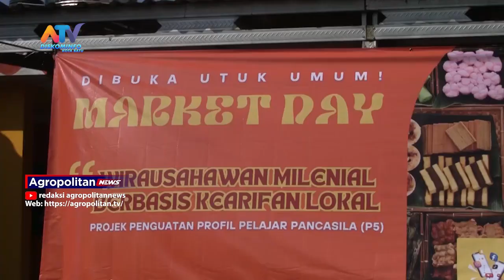SLBN GELAR MARKET DAY LATIH MENTAL DAN KREATIVITAS SISWA SEBAGAI IMPLEMENTASI P5 | ATV MALANG RAYA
SEKOLAH LUAR BIASA NEGERI KOTA BATU MENGGELAR BAZAR DALAM RANGKA GELAR KARYA DAN MARKET DAY. MARKET DAY DIGELAR SEBAGAI IMPLEMENTASI PROJEK PENGUATAN PROFIL PELAJAR PANCASILA (P5) DENGAN TEMA WIRAUSAHAWAN MILENIAL BERBASIS KEARIFAN LOKAL. TAK HANYA SISWA DAN GURU, ORANG TUA WALI MURID JUGA DILIBATKAN SEHINGGA MEMBUAT SUASANA MARKET DAY SEMAKIN MERIAH DENGAN BALUTAN BUSANA DAERAH YANG DIKENAKAN SELURUH PESERTA.